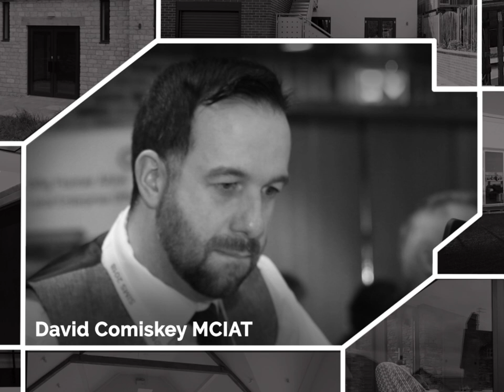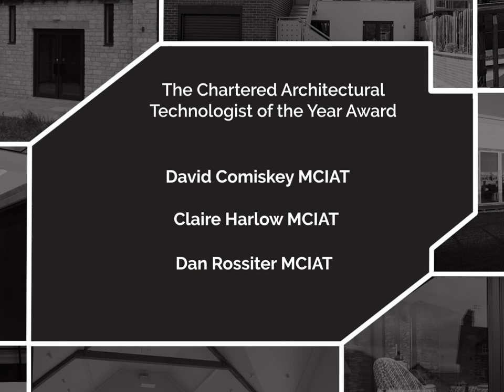AT Awards 2018 | The Chartered Architectural Technologist of the Year Award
CIAT are proud to announce the inaugural winner of the Chartered Architectural Technologist of the Year Award 2018.